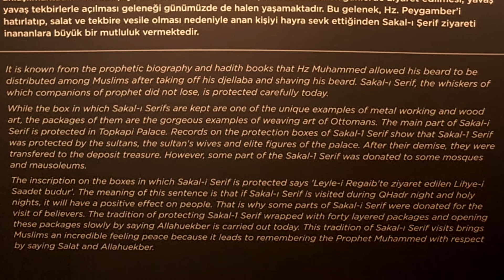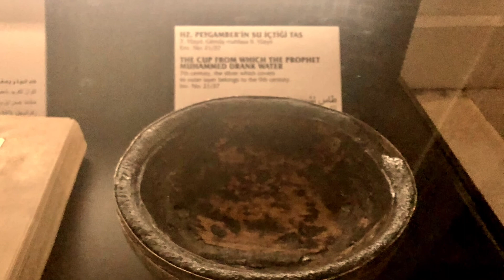Turkey Islamic Museum Ziyarah Of The Blessed Beard Hair of Prophet Muhammad And Islamic Relics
These are personal photos I have of the Blessed Beard Hair of Prophet Muhammad sw that I took in Turkey in 2018. I was fortunate enough to witness these in my lifetime. These items were treasured in the Ottoman Royal Palace in their Private Rooms and looked after by the Royal Ladies. They were bought out on the nights of Qadr and Ziyarah was done. The Blessed Hair is wrapped in 40 cloths for storage. Please read darood shareef and watch this video.